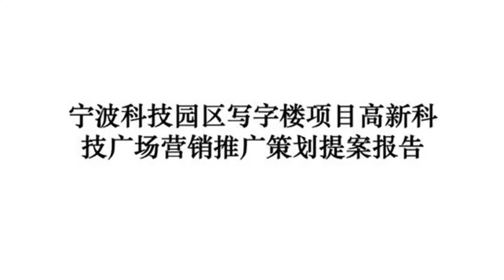开放式的V领，松紧度自己控制，这样的服装很有灵活性的美感！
谢谢！开放式的V领，松紧度自己控制，这样的服装很有灵活性的美感！